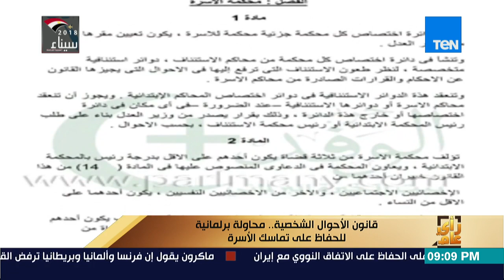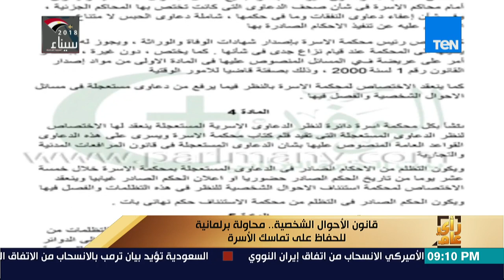رأي عام - قانون الأحوال الشخصية.. الأمل المنتظر لإنهاء معاناة 9 ملايين طفل - فقرة كاملة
جزء من حلقة 8 مايو 2018 من برنامج رأي_عام يناقش فيها وزير التعليم كيفيه تطبيق المنظومة التعليميه الجديده على المدارس التجريبيه و عرض الأتفاق الننوى الإيرانى والمهله الزمنيه التى اعلنها الرئيس الأمريكي ترامب للانسحاب منه و موقف الأتحاد الأوروبي منه وكذلك عرض مباحاثات الرئيس السيسي و موسيفيني فى التعاون بين دول حوض النيل كما يناقش أيضا انتشار الطلاق فى مصر ويعرض قانون الأحوال الشخصيه و مساهمته فى إنهاء معاناه الأطفال و كيفيه تنفيذ أحكام النفقه و الولايه التعليميه فى قانون الاحوال الشخصيه الجديد ومقارنته مع القانون القديم و يعرض اصلاح النظام الضريبي وكيفيه الحفاظ على حق الدوله وكذلك يشرح معنى واهميه الصندوق العقارى وطرق تعامله مع المشاكل وحلها وماذا يحدث إذا قام المستفيد من الوحده ببيعها او تأجيرها